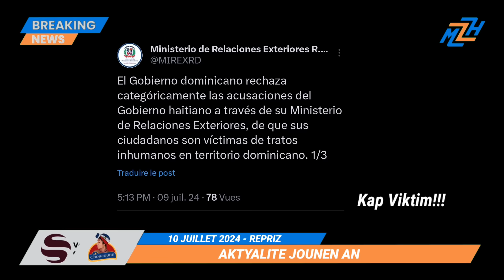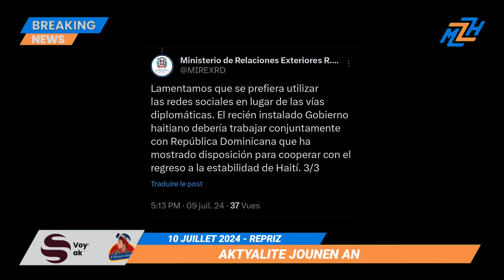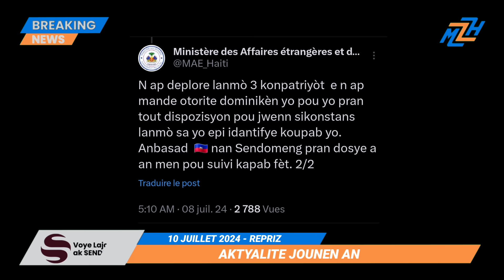Sendomeng Dedouble Sou Ayiti Ki Mande l Sispann Abize Ayisyen - Dènye Nouvèl